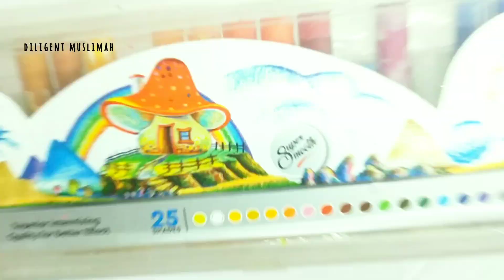Easy scenery art with pastel colours ✨